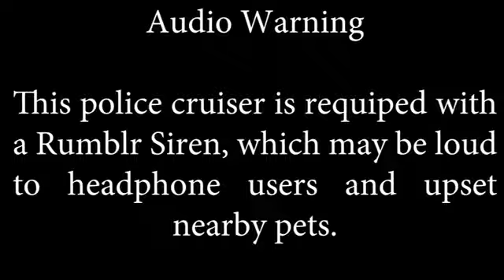Man Escapes Mt Juliet TN Police Chase